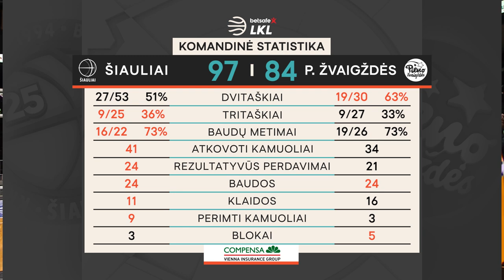„Betsafe–LKL“ rungtynių apžvalga: „Šiauliai“ - „Pieno žvaigždės“ [2020-01-10]